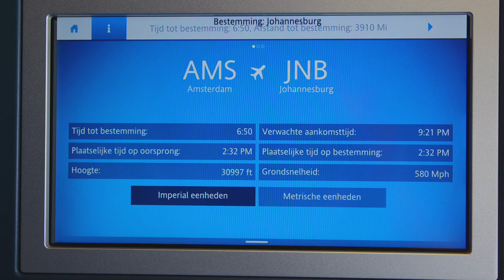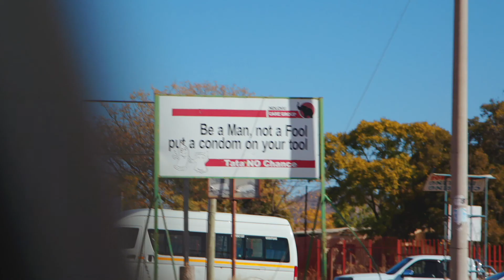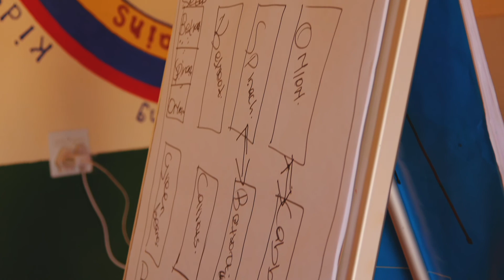RB Foundation 'Het verhaal achter de 3 Ambachtenschool'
Plot Sand vertelt het  verhaal van de bevlogen Ruud Boekhoorn en Annette Olde Bijvank om in Zuid-Afrika een school te gaan bouwen om kinderen op te leiden als timmerman, metselaar of schilder. En om ze de mogelijkheid te bieden om zelf een bedrijf op te starten. Absoluut de moeite waard om te bekijken.